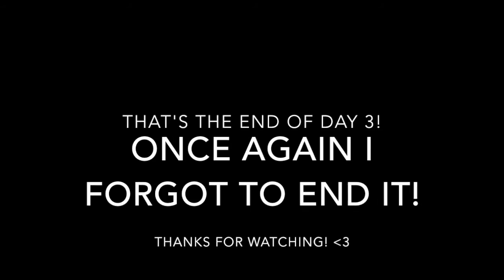North Dakota Vlogs | Day 3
Day 3 in North Dakota includes the family reunion and Gramma Betty's 70th Birthday! Watching this makes me wanna go back already!! I forgot to end the vlog because it was around 2 am when I got back. Enjoy!